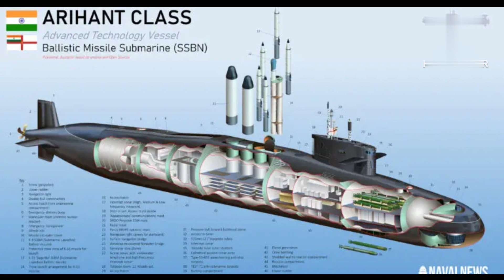Indian navy submarine project